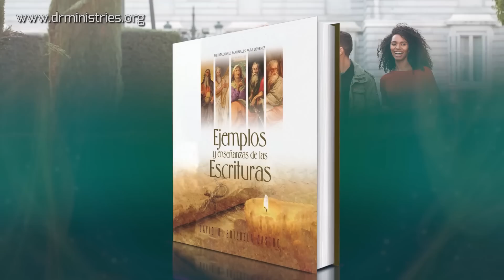Devoción Matutina Para Jóvenes - 17 de Junio del 2022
17 DE JUNIO
DEJANDO LA MURMURACIÓN Y LA CRITICA
Muchos murmuran, y puedo oír que dicen: «¡Denunciémoslo! ¡Denunciemos al que grita "Terror por todas partes"!» Todos mis amigos esperan verme claudicar. Hasta dicen: «Tal vez podamos engañarlo. Así lo venceremos y tomaremos de él venganza» (Jeremías 20:10).
JEREMÍAS LLEVÓ ADELANTE SU MINISTERIO PROFÉTICO en medio de una tremenda oposición. Muy pocos deseaban escuchar sus mensajes, porque el rey, muchos de los nobles y gran parte de los hombres más influyentes de Israel fueron crueles opositores a su ministerio.
A través del versículo de hoy, que está en el contexto de un lamento que Jeremías le dirige a Dios, podemos notar que la murmuración y el mensaje que transmitía, lastimaba profundamente al fiel profeta. ¿Qué es murmurar? Son palabras que se dicen «entre dientes», en voz baja, de boca a oído, para criticar a alguien, señalar su falta o menospreciarlo por alguna razón. La murmuración dicha contra Jeremías lo denuncia como un traidor a la nación, (ya que predecir males futuros era atentar contra el país), y acarreaba una gran oposición y deseos de venganza.
Así como ocurrió en el pasado con el pueblo de Dios, en la actualidad la murmuración y la crítica también están en labios de hombres y mujeres inconversos. Señalan faltas, exageran situaciones, realizan comentarios hirientes, ponen en duda la buena voluntad de otros y proyectan su propia pecaminosidad sobre la vida de los demás. Moisés, Jeremías, Daniel, Pablo y hasta el propio Jesús debieron soportar las críticas y las murmuraciones, aunque sus vidas fueron modelos de santidad para el mundo entero.
Y en tu caso, ¿sueles criticar a los demás? ¿Realizas murmuraciones y comentarios en voz baja para denigrar la imagen de otros? Aunque hables la verdad, ¿eres consciente que al criticar y murmurar estás haciendo la obra del diablo?
A fin de ayudarnos para erradicar la murmuración y la crítica, Elena G. White declara: «El talento del habla es maravilloso. Cuanto más sería Dios glorificado, mediante palabras agradables en relación con su herencia comprada con su sangre, que con la crítica. Habrá nubes; los enemigos de la verdad pronunciarán discursos que opriman al justo; pero no permitan que los creyentes pronuncien palabras arrogantes ni acusadoras, unos contra otros [...] Que Dios nos ayude a tener en mente lo duro que es ser tentados, y que nuestros propios hermanos se pongan del lado del demonio, y traten de herir y destruir. Cuando se vea tentado a hablar palabras de crítica, empiece a cantar, "Alabadle, fiel Salvador compasivo"» (La voz: su educación y uso correcto, p. 167).